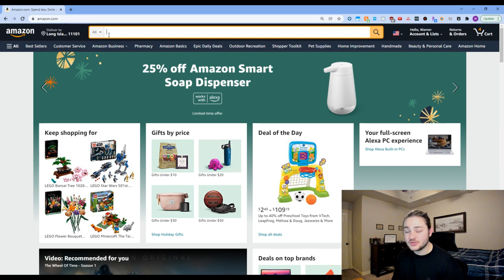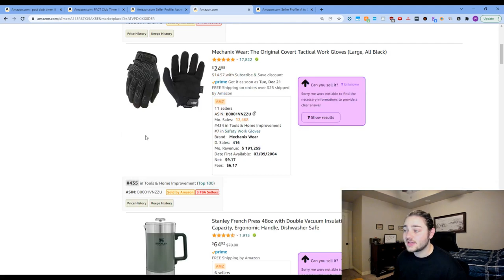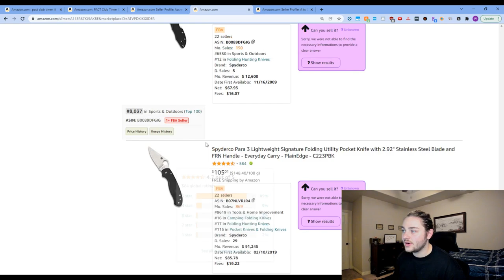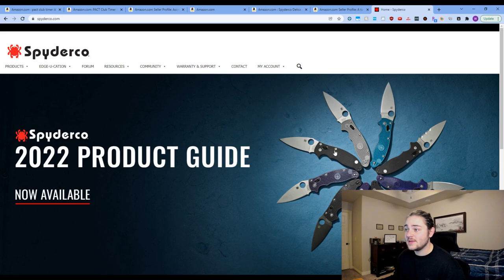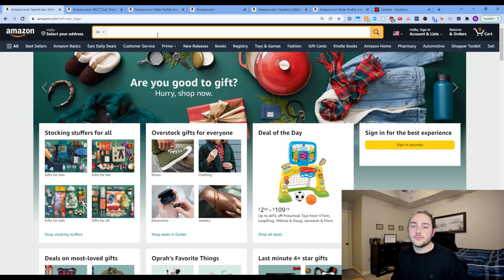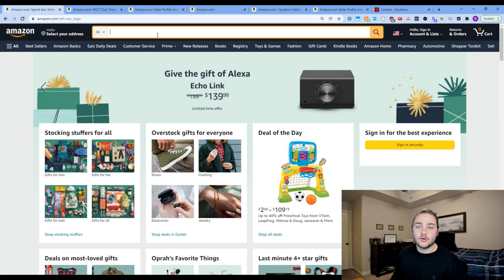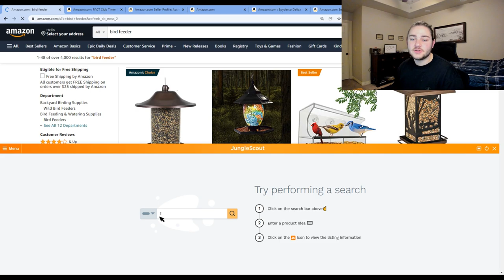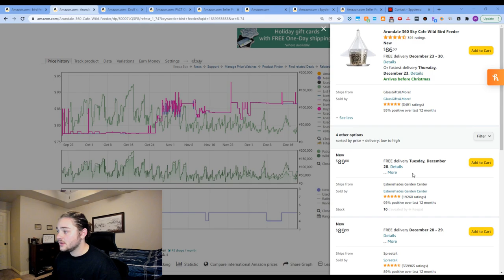How to Find Wholesale Suppliers for Amazon FBA 2024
In this video, I show you how to find great brands to work directly with for doing Amazon FBA wholesale!

Drop any questions below!

FREE OA SPREADSHEET (site is sorta rough right now, but we'll get there..)

SellerAmp SAS (Profit Calculator, Sales Estimator, etc)

TOOLS I USE:
Best Budget Barcode Scanner
Dymo Printer for Fast Label Making
Armband for Faster Scanning
Cheap Dymo Labels
30-UP Labels
Poly Bags for Bundling
BT Headphones for Scanning